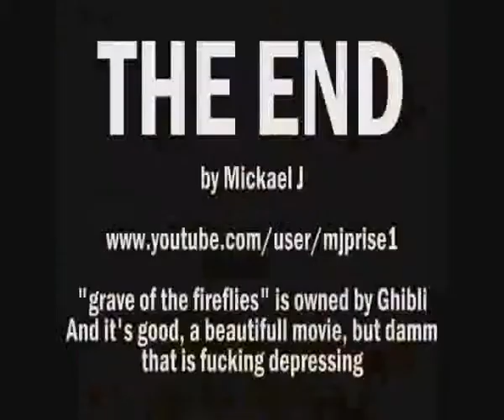Grave of the fireflies in 5 seconds